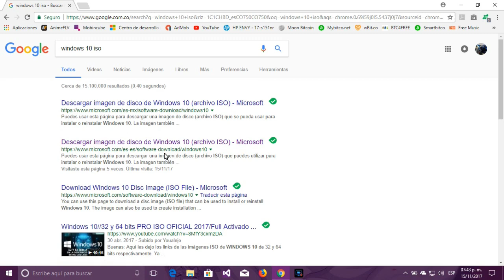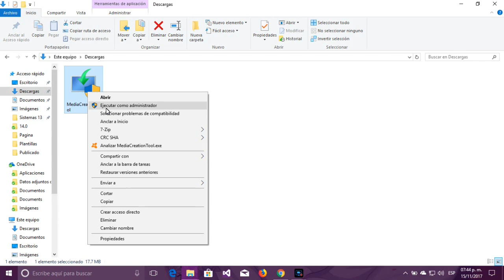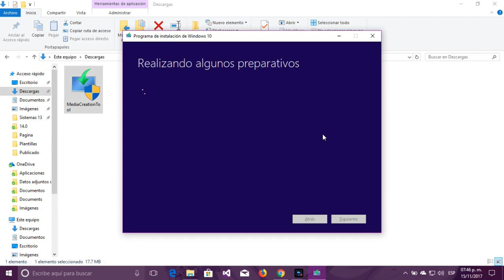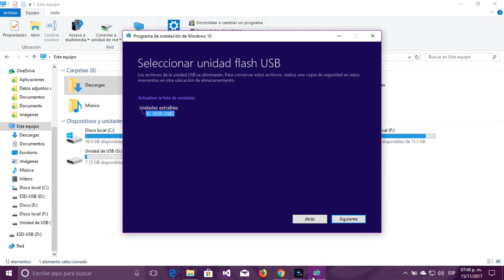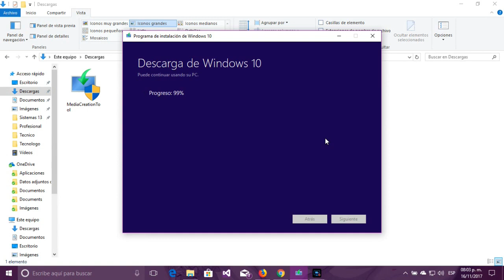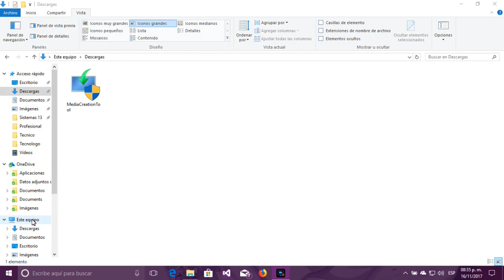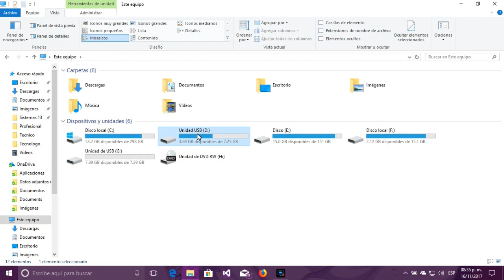Booteo de memoria usb con con sistema operativo Windows 10 de 32 y 64 bits en español!!!